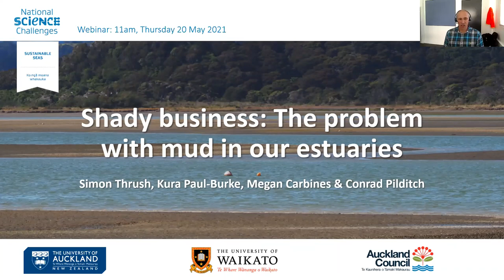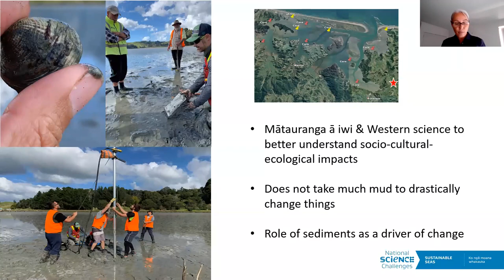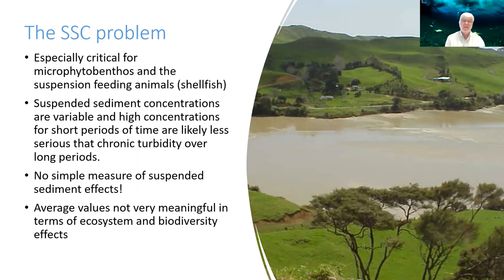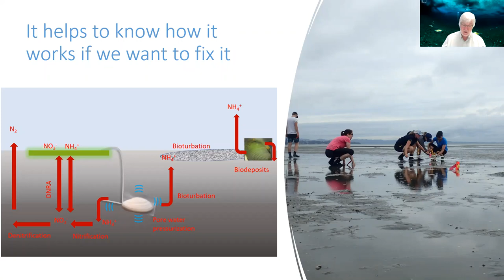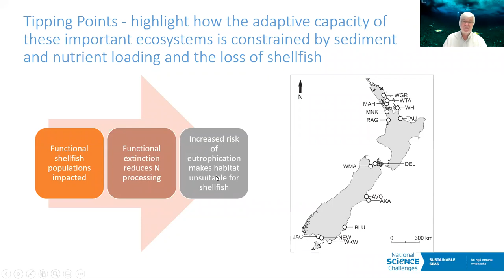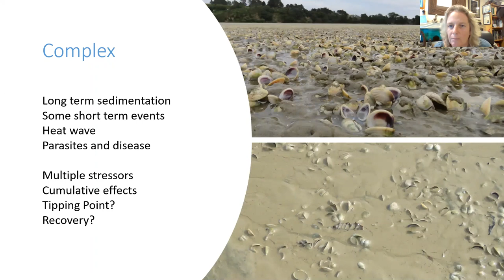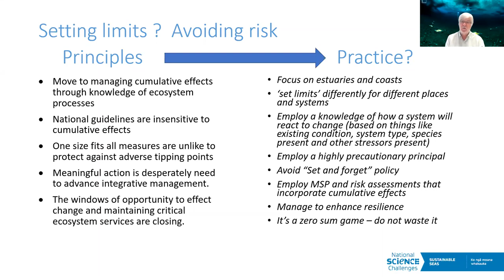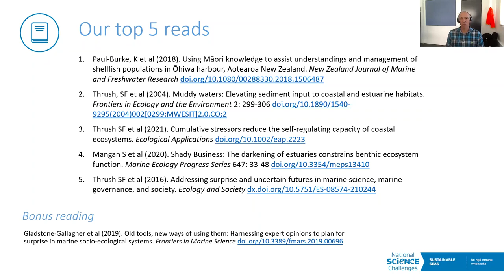Webinar: Shady business: The problem of mud in our estuaries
In this webinar, Conrad Pilditch (University of Waikato), Simon Thrush (University of Auckland), Kura Paul-Burke (University of Waikato) and Megan Carbines (Auckland Council) discuss the effects of terrestrial sediments (mud) on estuary ecosystems and discuss future management strategies informed by research from Tipping points and Ecological responses to cumulative effects.